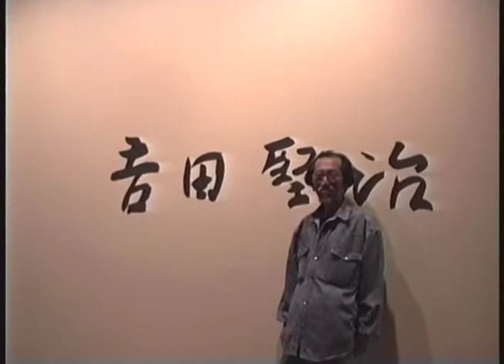Kenji Yoshida y lo Maya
Una visita guiada a la exposición de Kenji Yoshida (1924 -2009)  por el pintor y José Férez, en el Museo de Arte Moderno, México D.F., 1997. Material digitalizado de video 8mm, gracias al apoyo del SNCA, FONCA, 2011.